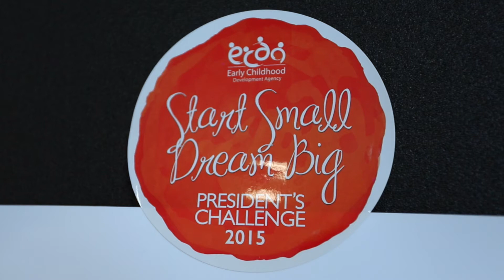"Start Small Dream Big" Project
“Start Small Dream Big”is a meaningful project where 5,000 children from some 150 pre-schools take part in six-month long community service projects.  During this period, teachers will play the important role of guiding our children to think of ways to help others.  They will encourage our children to become aware of what is happening around them, think of what they can do to contribute to a cause, and put their thoughts into action.